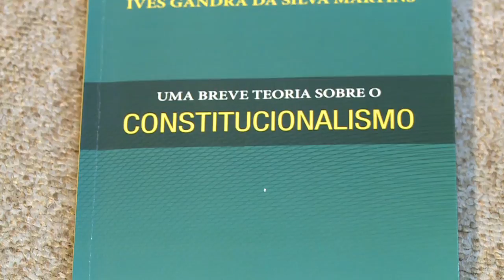Dr. Luiz Flavio Borges fala sobre direito de defesa - - Anatomia do Poder - 16/09/18 - Parte 1